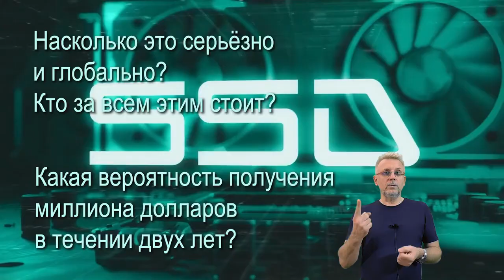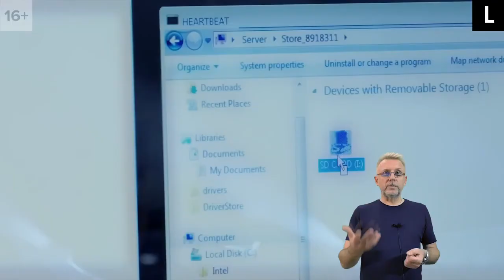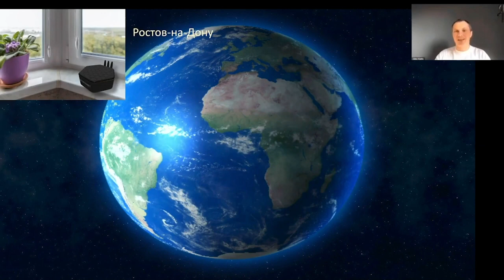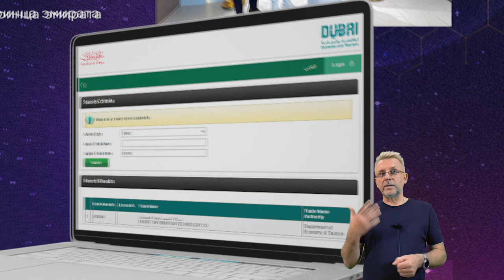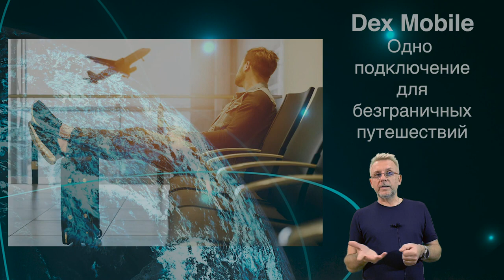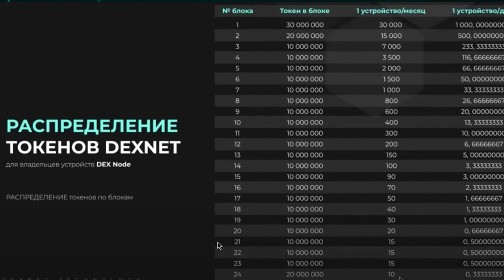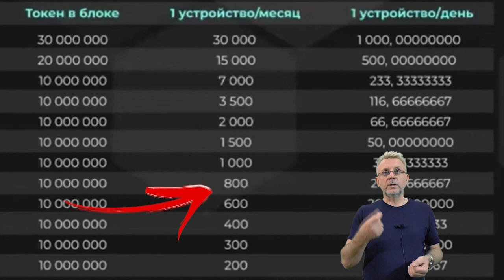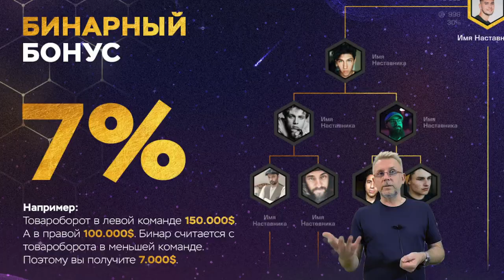Новейшая презентация Dexnet! Почему важно как можно быстрее стать владельцем Дексноды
Совсем мало остаётся времени, чтобы воспользоваться этой уникальной возможностью - быть в самом начале создания нового децентрализованного интернета WEB 4.0 и обеспечить себя солидным пассивным доходом на много лет.
Самое простое и главное, что нужно сделать - это внимательно просмотреть данное видео и зайти на сайт
На сайте изучить дополнительные материалы и принять единственно правильное решение - приобрести как минимум одну Дексноду. А при возможности несколько таких нод.
Уже скоро это золотое время возможностей, когда на старте можно создать капитал более миллиона долларов, уйдёт навсегда в историю, как ушло время Биткоина по 1$.Пассивный доход 24/7 на новейшей технологии!